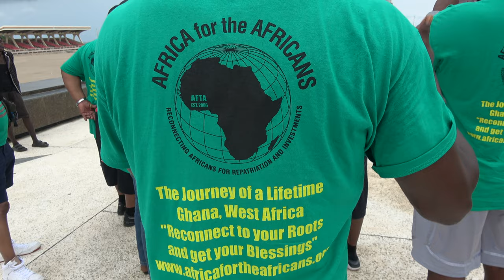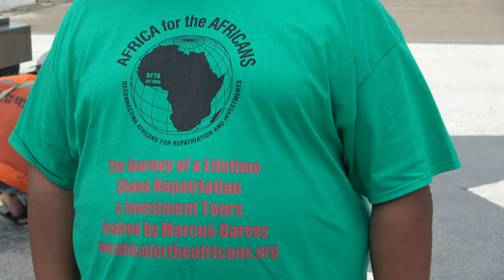Unknow soldier & Independence Square in Accra - Ghana May 2023 Repatriation & Investment Africa Tour